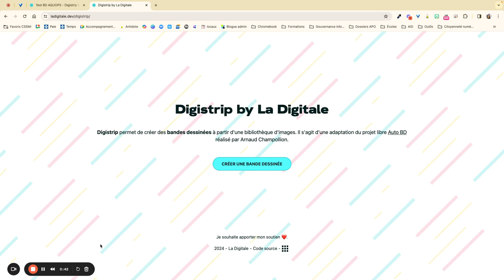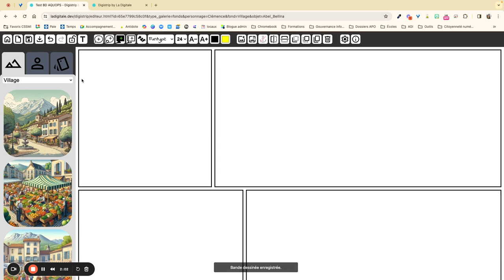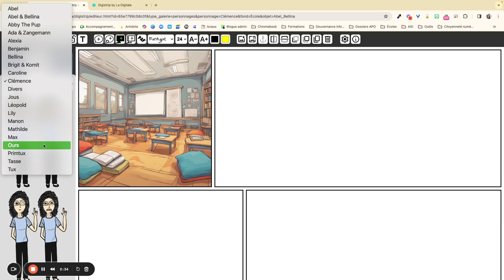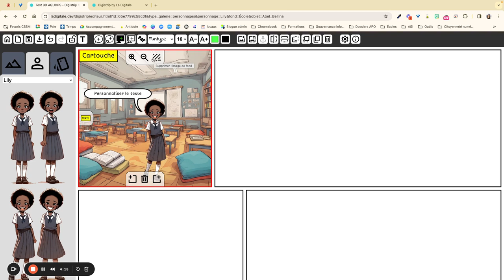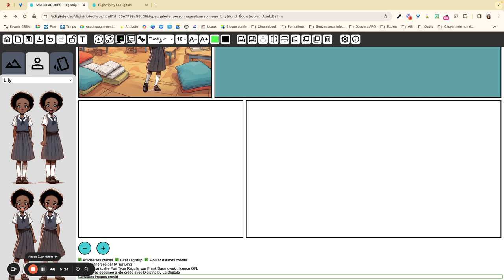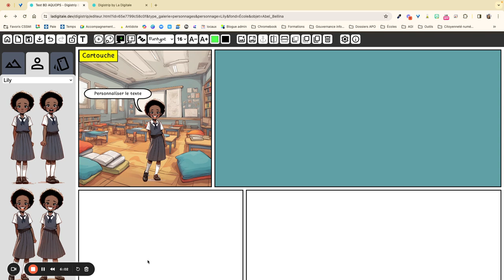Digistrip de La Digitale (tutoriel de base)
Cette vidéo vous explique comment créer une bande dessinée ou un photoroman à l'aide de l'application Digistrip.